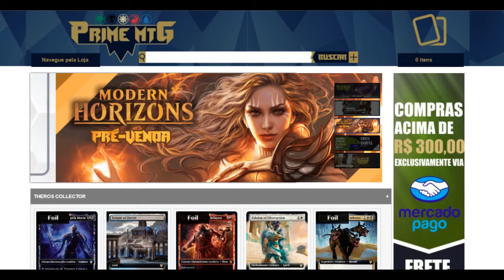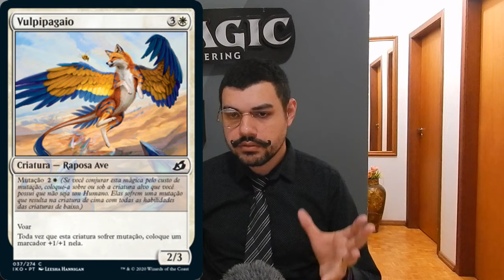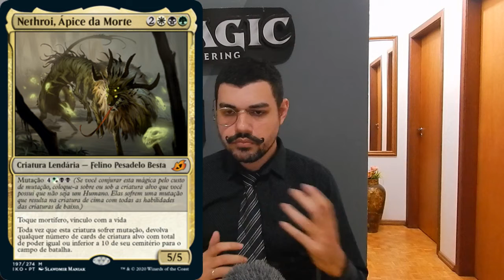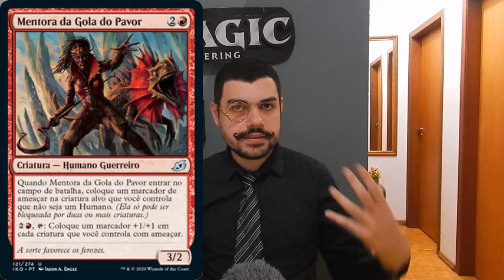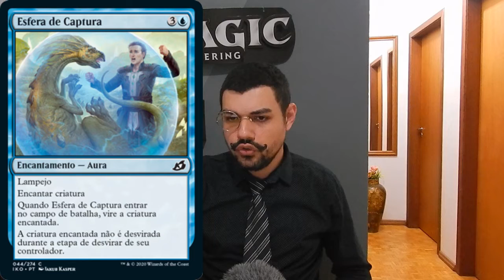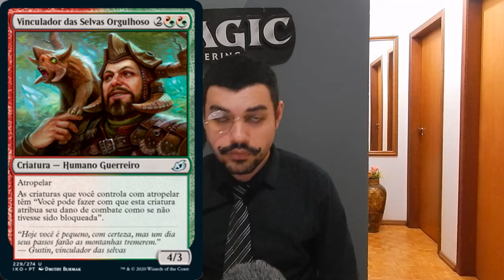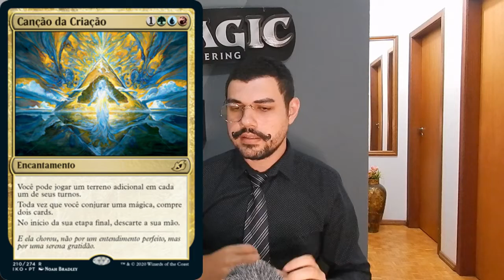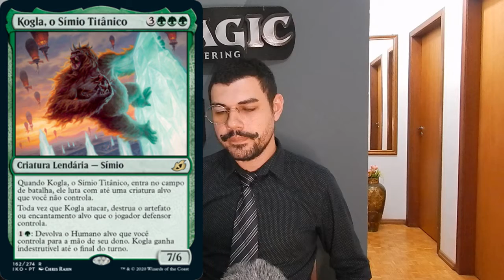ALFA Ikoria Terra de Colossos - Ikoria Lair of Behemoths: Analise de Lore, Flavor e Arte!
- A loja parceira do canal é Prime MTG, utilize nosso código Formato4Fun e acesse

Este é o nosso ALFA: Analise de Lore, Flavor e Arte! Venha conhecer quais cartas eu acho que melhor se encaixam em cada uma destas categorias!

Ikoria Terra de colossos / Ikoria Lair of Behemoths